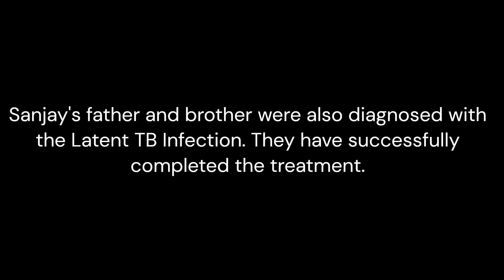TB Preventive treatment - Voices from the Communities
Every case of tuberculosis can and should be prevented!
In highly TB endemic countries like Nepal, many people carry the TB bacteria in their lungs but remain healthy and unaware of the infection. However, if they become weaker due to things like malnutrition, other illnesses, or simply becoming older, the bacteria can ‘wake up’ and begin to multiply. As they fall sick with TB they can also begin to spread the infection to other people around them without knowing it. TB preventive therapy can eradicate the bacteria before they become sick.
BNMT Nepal piloted programmatic implementation TB preventive therapy in Nepal, 3HP regimen, for adults with latent, or ‘sleeping’ TB infection in two districts, Pyuthan and Chitwan, in collaboration with the National TB Control Centre (NTCC). We have achieved a very high level of acceptance of the therapy among eligible individuals, high completion rates of the regimen among those taking the treatment, and shown that there is high demand among communities with a high TB burden for scale up of the preventive therapy.
We will continue to work with the National TB Control Centre and other stakeholders to implement innovative evidence-based TB patient-centric care for Nepali people.